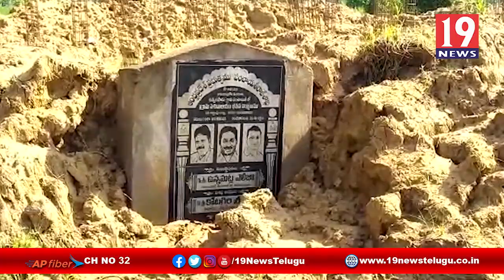నీట మునిగిన నూతన సచివాలయ పిల్లర్లు, కామరపుకోట -పశ్చిమ గోదావరి జిల్లా